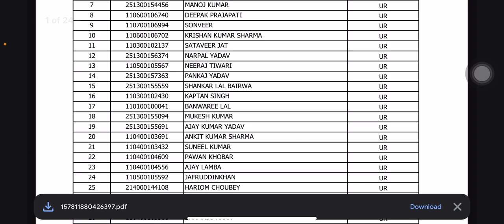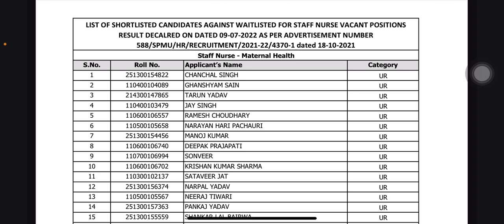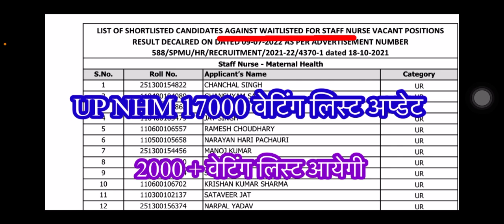Up nhm 17000 waiting list update | up nhm 17000 result | staff nurse waiting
Up nhm 17000 waiting list update | up nhm 17000 result | staff nurse waiting | Up nhm 17000 waiting list update | up nhm 17000 result | staff nurse waiting | Up nhm 17000 waiting list update | up nhm 17000 result | staff nurse waiting |